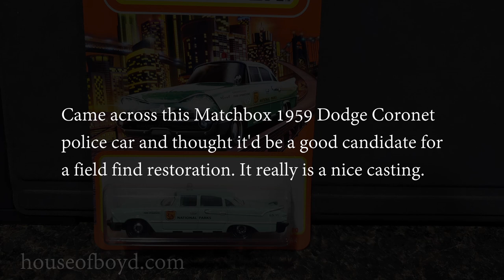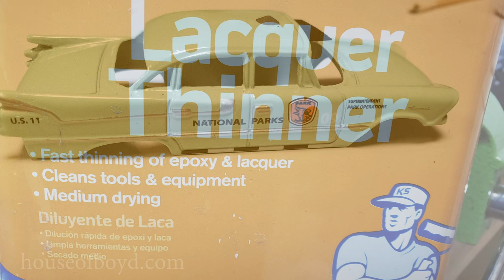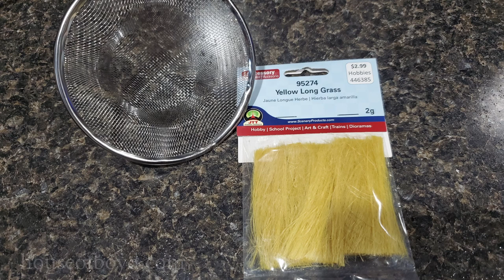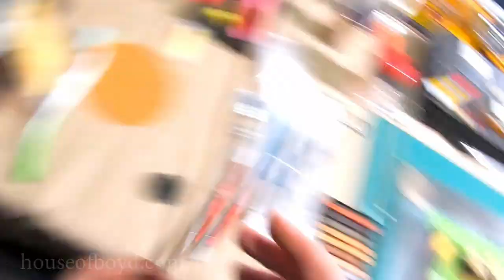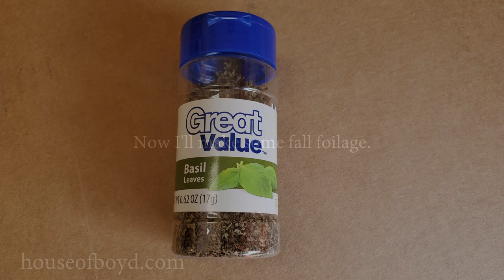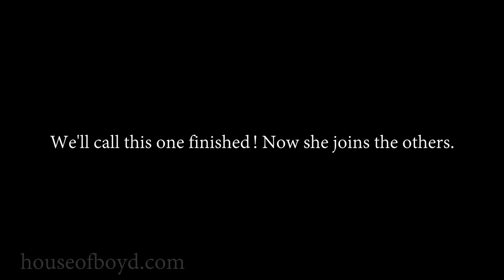Custom Matchbox 59 Dodge Coronet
Finally got this one finished. Sorry it took so long, we had a lot of other projects going on. This one was fun and I really hope that you enjoy the video.